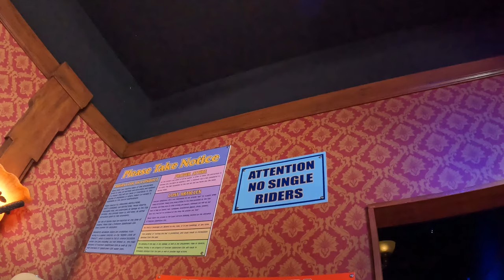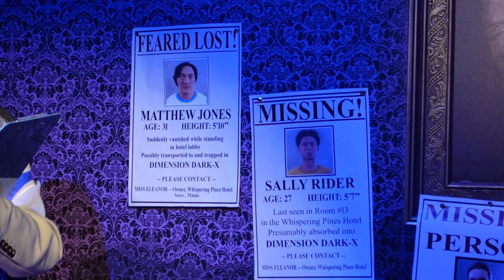Haunted Hotel Off-Ride Footage, Funtown U.S.A. Interactive Shooting Dark Ride | Non-Copyright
Haunted Hotel is the new shooting dark ride at Funtown U.S.A.  And this is now the best dark ride in all of New England.  Riders travel through the haunted Whispering Pines Hotel and try to defeat an evil witch's curse.  The ride system was provided by Bertazzon and the theming was done by Sally Dark Rides.